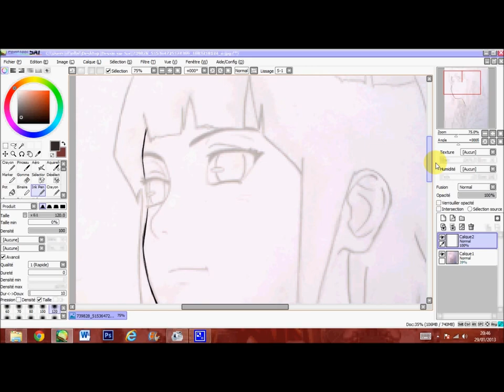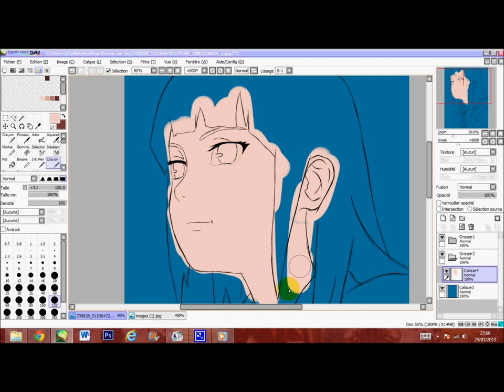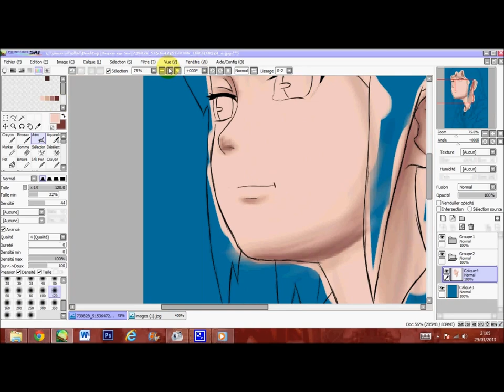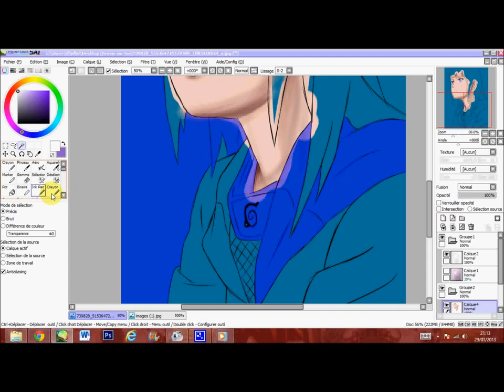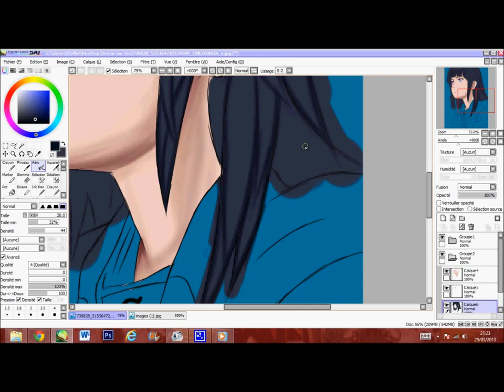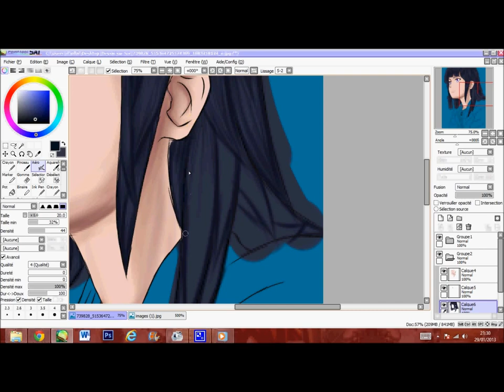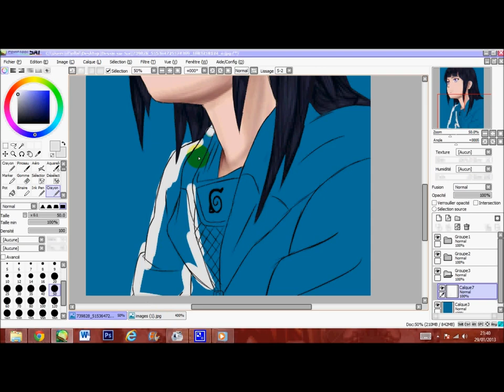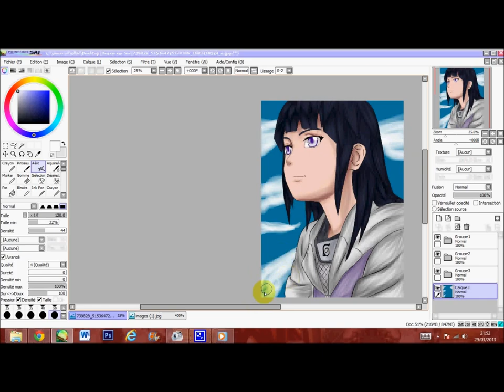paint tool sai speed painting hinata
The drawing has was made by a friend who my to ask to make the summer camp is I have to accept with a great pleasure ^^